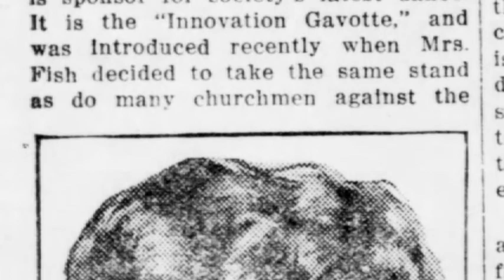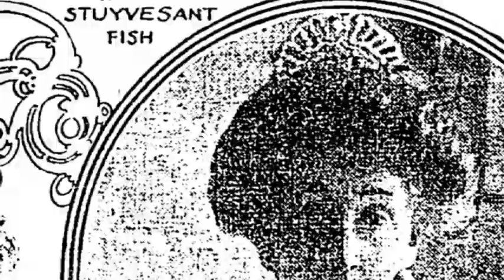Innovation Tango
Arthur N. Green composed the Innovation Tango in 1914. It was dedicated to Mrs. Stuyvesant Fish and was supposed to introduce the world to a less "scandalous" way to dance the tango.

Vernon and Irene Castle, a husband and wife ballroom dance team, were featured on the cover of the music, and danced this new tango at a party held by Mrs. Fish.

0:22 The beginnings of a "new" Tango
1:17 Mrs. and Mrs. Stuyvesant Fish
1:31 The Drawing Room at Crossways, the Fish's Newport home
1:46 Vernon and Irene Castle
3:22 Irene Castle - Later in life she would become an animal rights activist founding Orphans of the Storm, an animal shelter in Deerfield, Il. still open today. She died in 1969.
3:37 Vernon Castle - He would become a pilot in WW1, completing 300 combat missions, being awarded the Croix de Guerre. He was killed in a training accident in Texas in 1918.